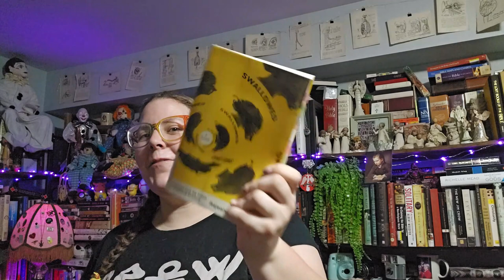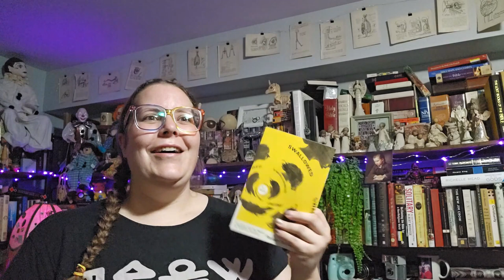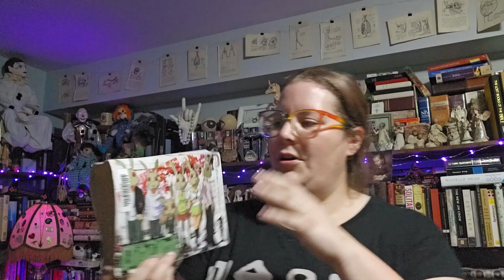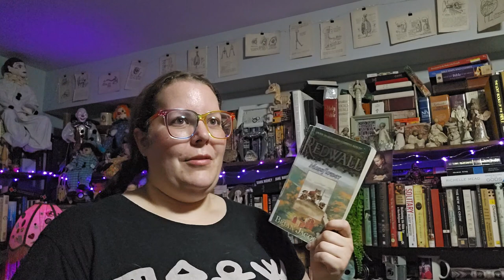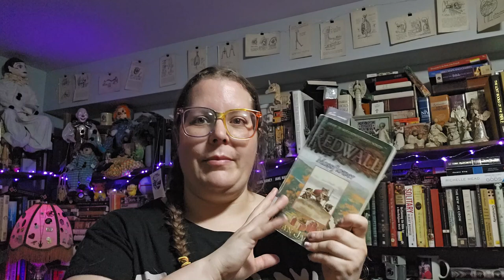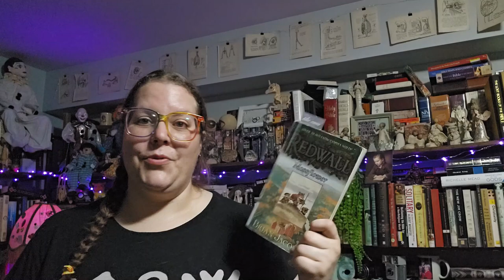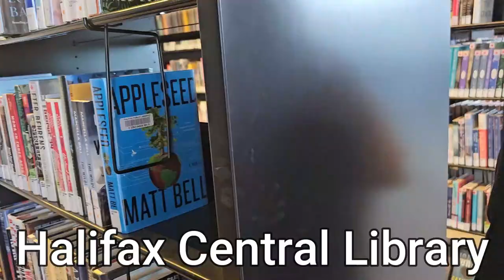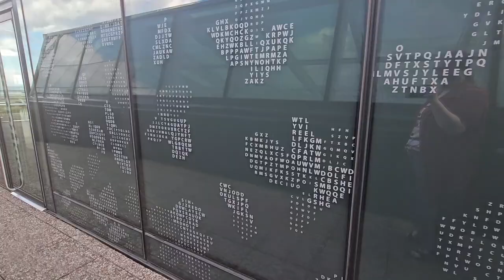Currently Reading and Halifax Trip | 19 August 2023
Books Mentioned:
Swallowed by Rejean Ducharme
Doubt Vol 1 by Yoshiki Tonogai
Redwall: Mossflower by Brian Jacques